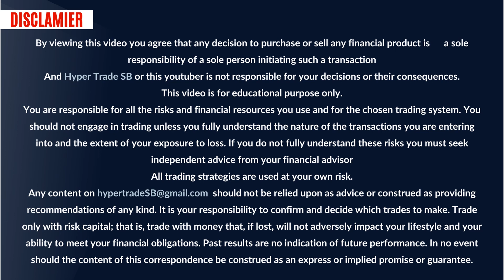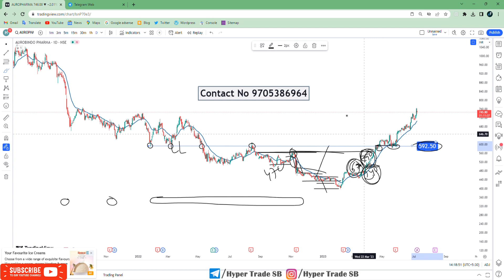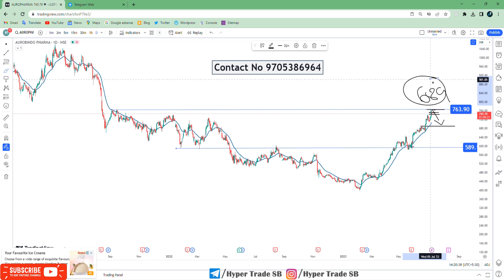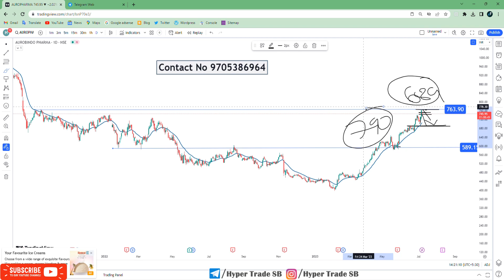Aurobindo Pharma Share Targets 10 July 2023 | Aurobindo Pharma Share Analysis | Aurobindo Share News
INDIA🇮🇳
✳️Hello everyone  🙏
INDIA🇮🇳

Welcome to this video, where we'll be discussing Aurobindo Pharma Stock Targets.  In this video, we'll be looking at Aurobindo Pharma key targets, including their long-term price targets, which will help you make informed decisions about your investments. We'll also discuss their short-term targets And Professional Short Term Targets, and how you can use them to maximize your gains. So if you're looking to invest in Aurobindo Pharma stock, this video is for you. Technical analysis of Aurobindo Pharma stock! We will be taking a look at recent price action, indicators, and chart patterns to get an idea of where the stock may be headed. We will also discuss the fundamentals of the company to get a better understanding of the underlying business.  Thanks for joining us, and we hope this video helps you make the best investment decision for your portfolio.

Aurobindo Pharma news
Aurobindo Pharma share news
Aurobindo Pharma ltd share price
Aurobindo Pharma share forecast